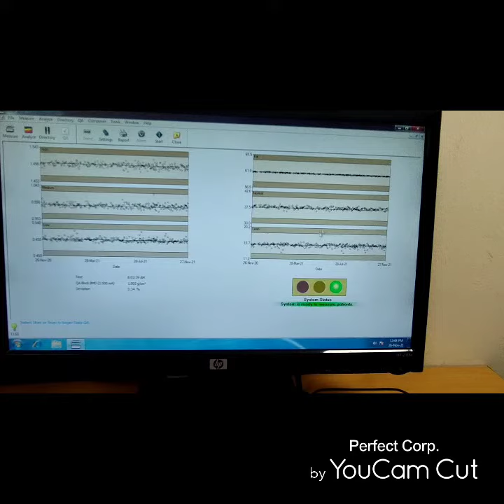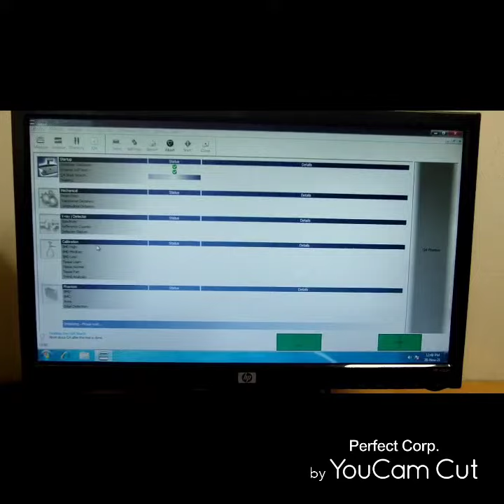HOW TO DO DEXA SCAN MACHINE CALIBRATION IN THE MORNING... Radiology department Health care....🚑..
This video is all about how we all do the daily calibration of GE DEXA SCAN MACHINE in the morning.

This calibration is most important for all types of DEXA SCAN MACHINE, because without calibration machine will not work and not even do any patient scans.

So, make sure you all do this calibration first thing in the morning for every DEXA SCAN MACHINE.

If you all like this kind of information in my videos.

So, plz. LIKE.

my Channel.

For all health care workers are helpful each other every day plz, be safe. and take care.